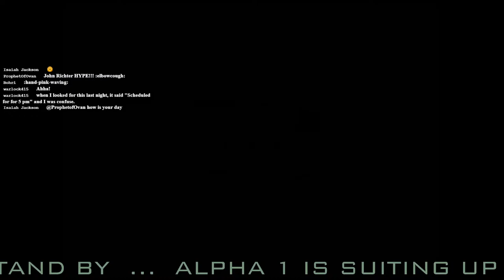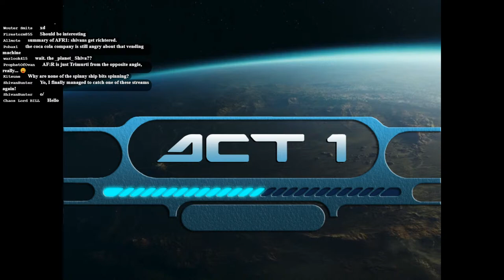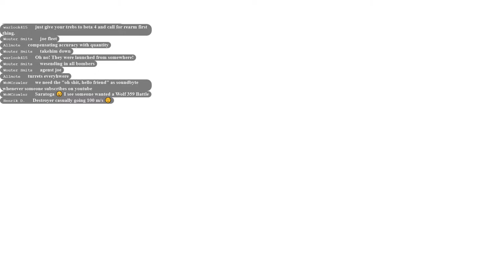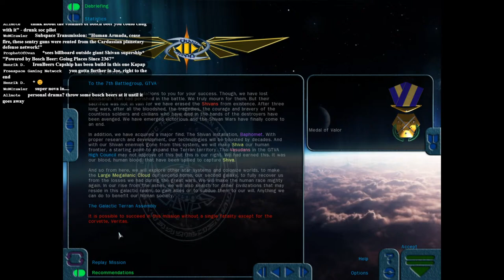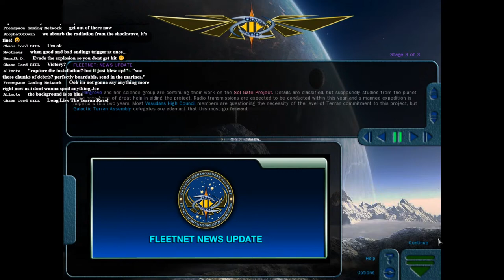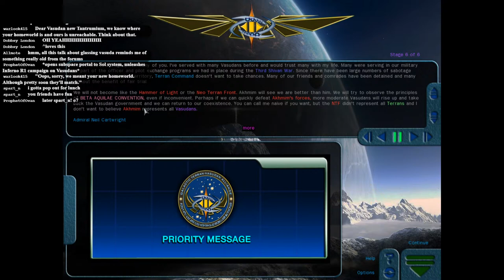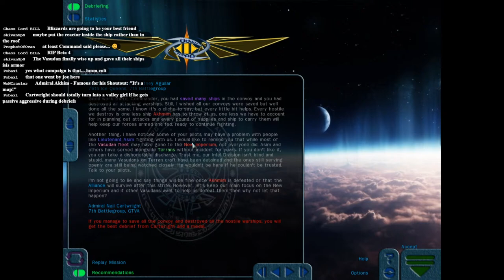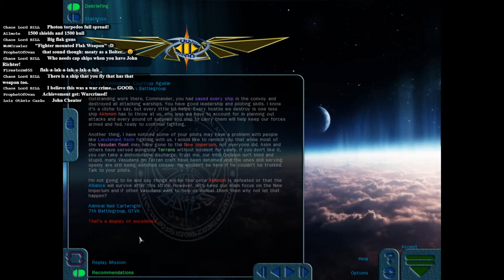[Joe Plays] FreeSpace Open - The Aftermath Reboot 2 [001]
Ill Fated Gaming presents a full playthrough of the classic 1999 space simulation dogfighting game, FreeSpace 2. Thanks to the dedicated modding community, the FreeSpace Open Source Project has led to the creation of high quality assets and mods for the game, including a port of the original game, its expansion, and a professional quality recreation of said expansion!

This series will see Red Mage Joe and Ill Fated Gaming alumni playing through fan-made campaigns courtesy of the Hard Light Productions community. Tune in every Sunday at 12pm Eastern US Time for high-flying space shooting action.

For dozens of mods for FreeSpace 2, like high quality assests, a port of the original FreeSpace, and brand new campaigns by a passionate and creative community, pick up FreeSpace Open below!